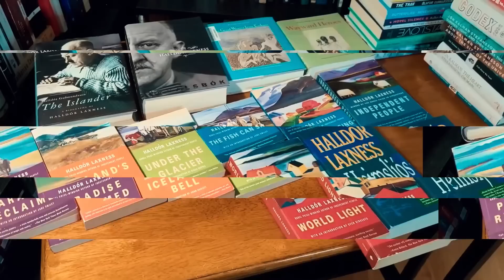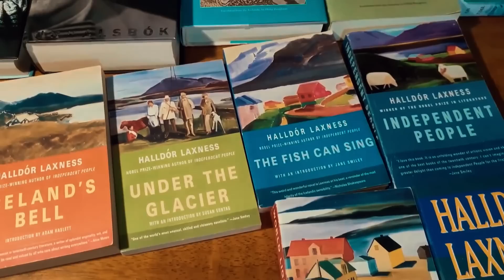Is This REALLY LIFE IN ICELAND? The Strangest Country in the world! (Reykjavík Travel Guide Vlog)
Is This REALLY LIFE IN ICELAND? Yes, THIS IS LIFE IN ICELAND, The Strangest Country in the world!

Curiosities about Iceland and curious facts about its history and geography, landscapes and culture, traditions and customs, how they live, what to see, and much more!

Iceland is a very strange country - and it's definitely not what you'd expect based on the photos you see online! In this video, we're taking a tour of Iceland and sharing with you all the weird and wonderful things that make this country so unique.

From surreal mountains to bizarre wildlife, Iceland is full of surprises. We'll take you on a journey to some of the most intriguing places in Iceland and show you what makes this country so special. If you're looking for a truly unique travel experience, then be sure to check out Iceland!